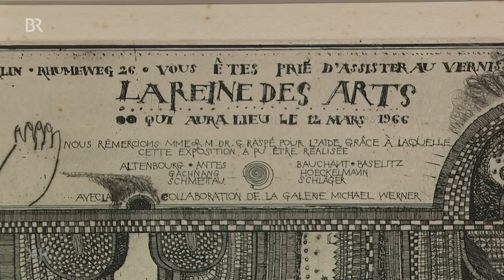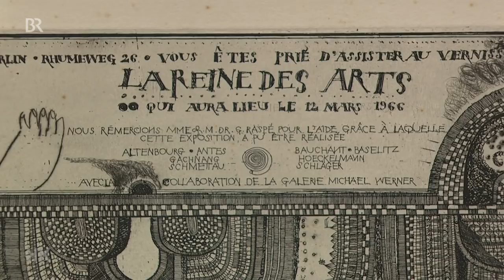Baselitz & Co.: "Dreier-Druck" | Kunst + Krempel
Gemeinsam statt einsam: der berühmte deutsche Künstler Georg Baselitz hat zusammen mit Antonius Höckelmann und Johannes Gachnang 1966 dieses Plakat anlässlich einer Ausstellung der Berliner Galerie Michael Werner gestaltet. Geschätzter Wert: 1.500 Euro